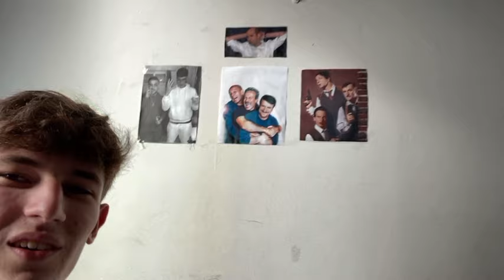4 GIORNI in CONVIVENZA! vlog settimanale #5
Ciao a tutti ragazzi! Nel vlog di questa settimana ho trascorso 4 giorni in convivenza con dei miei amici.
Per finire c’è stato un piacevole weekend a milano come tutti i mesi.
Spero che il video vi piaccia e buona visione!